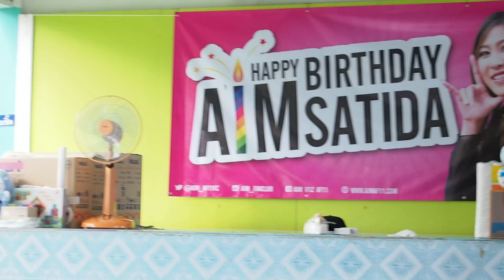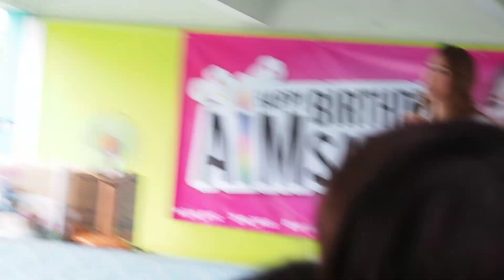150915 เอม เล่นเก้าอี้ดนตรีกับเด็กๆ @ รร.วัดเมตารางค์